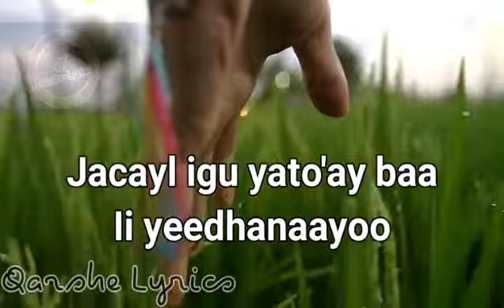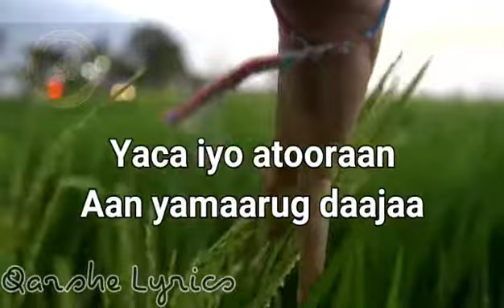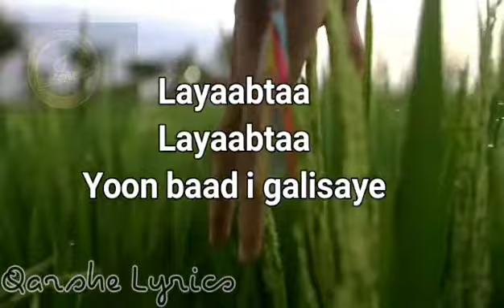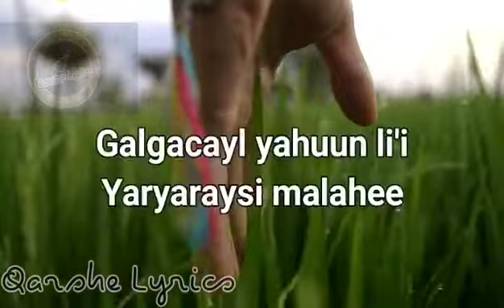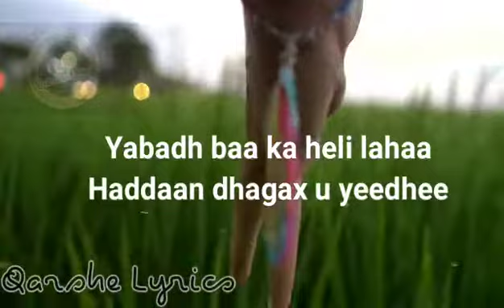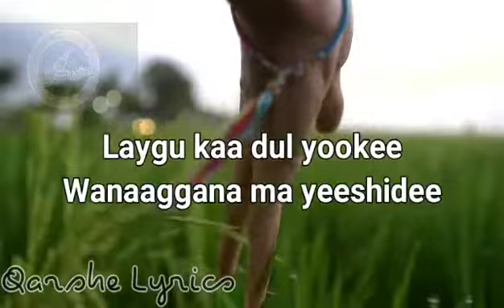Heesta Yaxyax iyo Xishood | Mahad Galinhore | Xasuustii Cabdi Tahliil | Lyrics